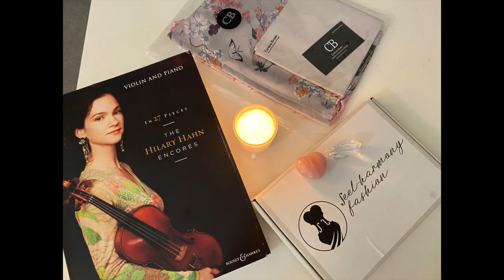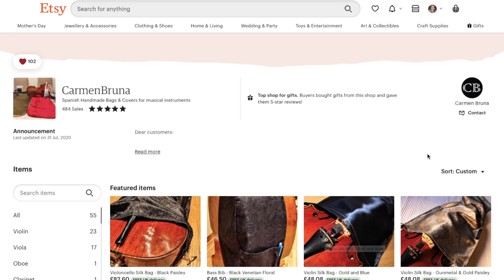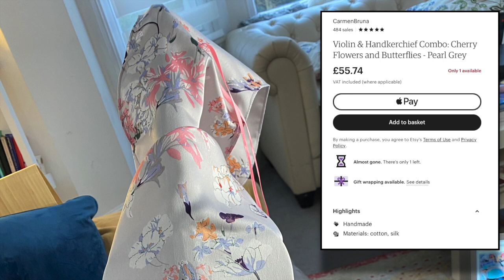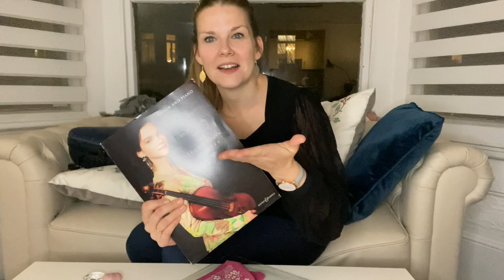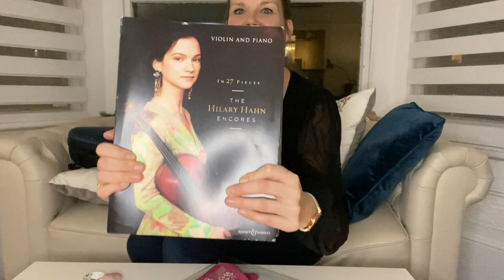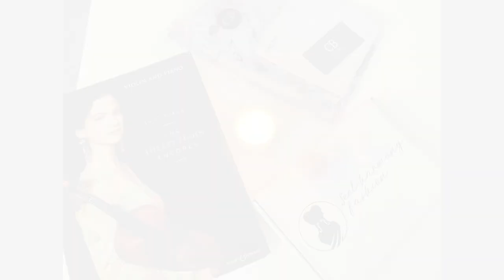I FINALLY unbox my Violin Themed Presents | featuring Feel Harmony Fashion!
This Christmas I was lucky enough not only to receive some great violin-themed presents but also to WIN! a competition over on Esther Abrami's instagram page - I received a beautiful concert top from Feel Harmony Fashion which I unbox here. Next up, a handmade silk violin bag from Carmen Bruna Spanish handmade designs on etsy and finally the much coveted copy of 'In 27 Pieces - The Hilary Hahn Encores' which I'll be learning here in a bit… Enjoy!

And thanks again to EstherAbrami and FeelHarmonyFashion for the amazing top.

Links seem to be malfunctioning at the moment, but I'll keep trying to add them below!

Esther Abrami's channel: @Esther Abrami

Carmen Bruna handmade designs:
@/CarmenBruna

Link to 'In 27 Pieces' sheet music:@uct/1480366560

Link to 'In 27 Pieces' on iTunes: @m/in-27-pieces-the-hilary-hahn-encores/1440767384